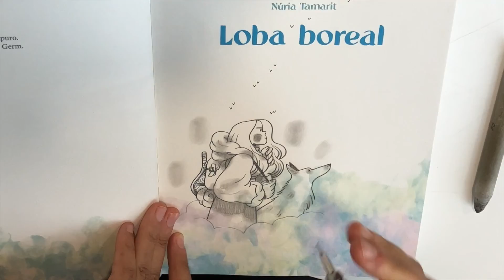Núria Tamarit dedica un Loba Boreal en el Salón del Cómic de Getxo 2022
Núria Tamarit dedica un Loba Boreal en el Salón del Cómic de Getxo 2022. Muchas gracias de antemano.

00:00 Cabecera.
00:13 Lápiz protagonista.
02:39 Lápiz perro.
03:27 Sombras.
04:29 Dedicatoria.